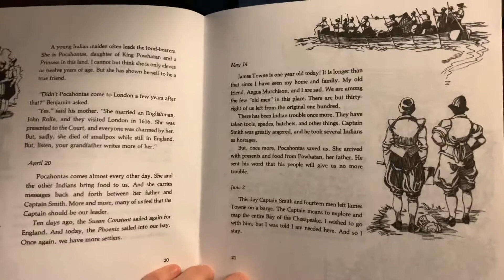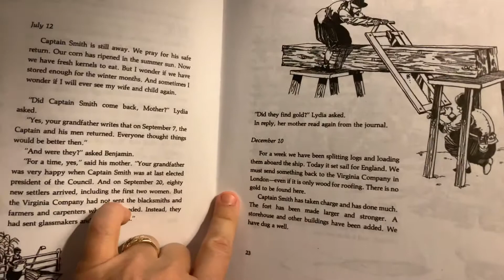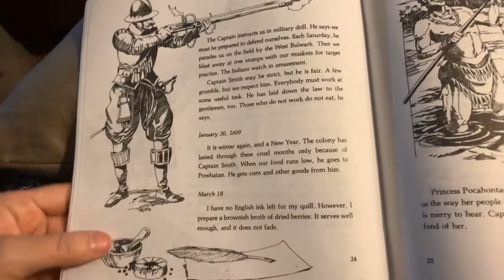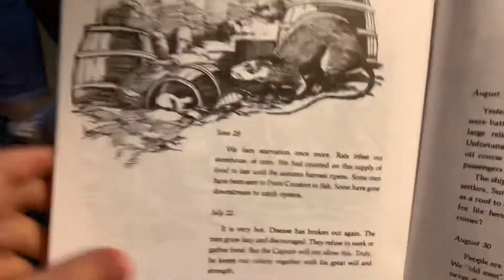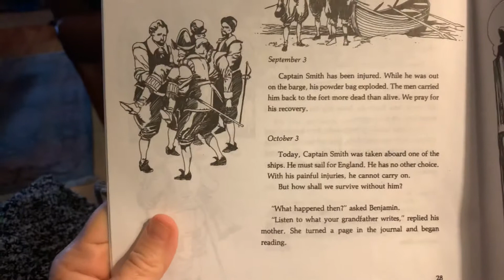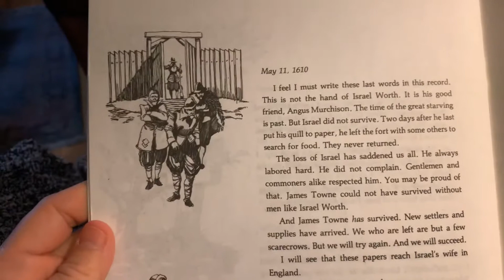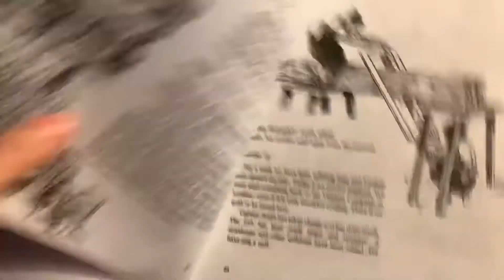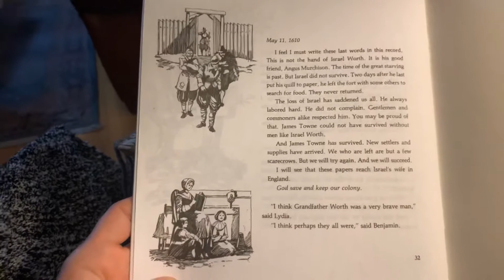Friday April 3 Jamestown Pt. 2